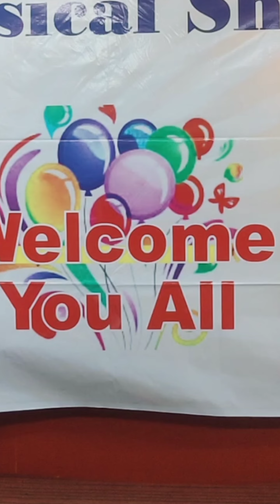Oye Raju pyaar na kario Dil toot jaata hai